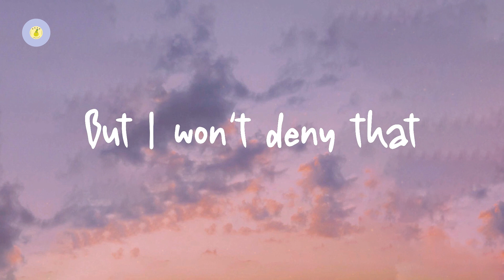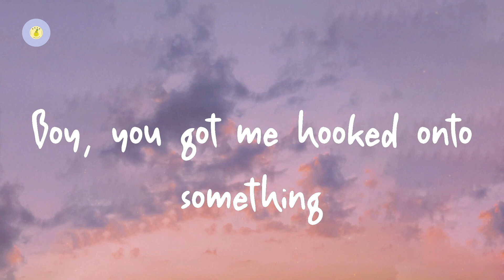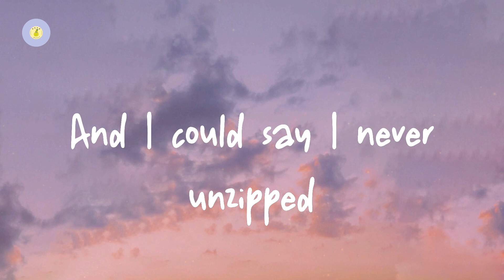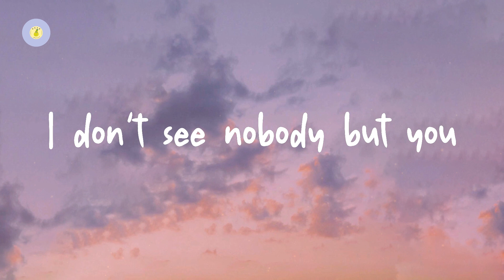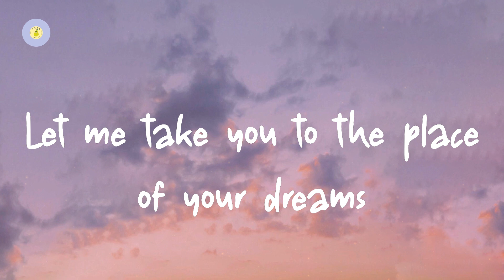dhruv - double take (lyric video)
double take by dhruv